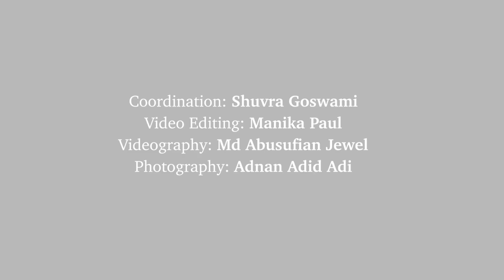সাকরাইন উৎসব ২০২০| Shakrain Festival at Old Dhaka